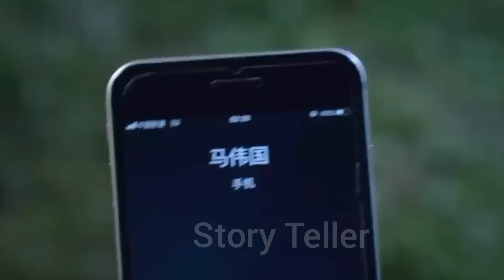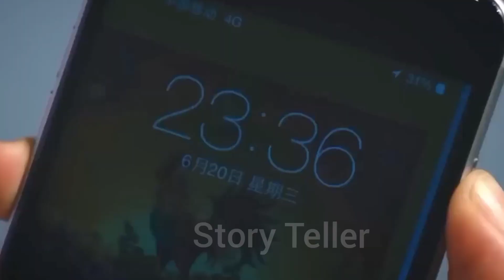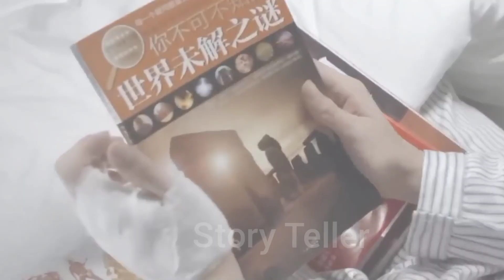Ancient Prince came to Modern world and meet his cindrela#koreandramaexplained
Synopsis👉👉👉👉👉👉👉👉👉👉👉
A general from the past wakes up in the future and falls in love with a familiar face.
Han Dynasty General, Zhen Jun (Chen Zhe Yuan) is driven off a cliff after an intense family battle for power and wakes up the modern world of 2020 with super human abilities.
his first encounter is with a beautiful woman, Zhen Ke Yi (Dong Qing) that reminds him of someone from his past life.
When these two become accidental roommates, can they overcome their cultural differences and find love?